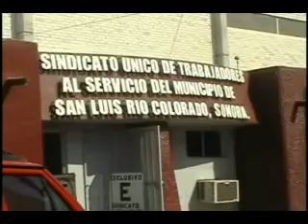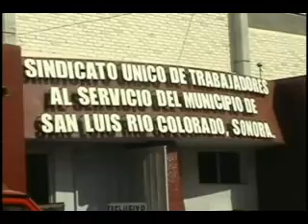NOTICIAS SONORA, POR CONCLUIR LAS NEGOCIACIONES ENTRE EL SINDICATO UNICO DE TRABAJADORES AL SERVICIO DEL MUNICIPIO Y EL AYUTAMIENTO DE SAN LUIS RIO COLORADO.